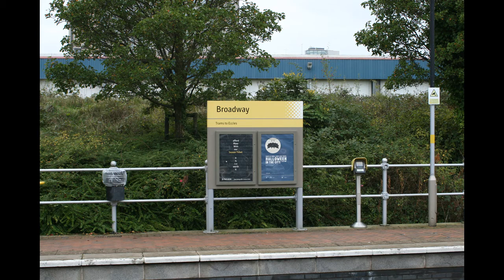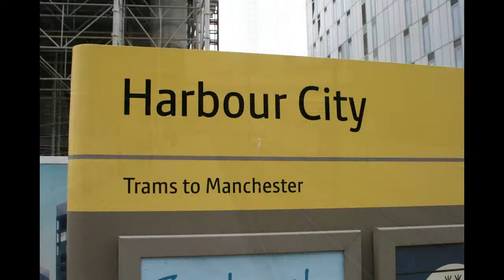Manchester Metrolink - Media City Triangle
Scenes at the triangle on Sunday 22nd October 2017 when all Eccles route trams were calling at Media City and running to and from Cornbrook due to track works at Piccadilly Gardens.